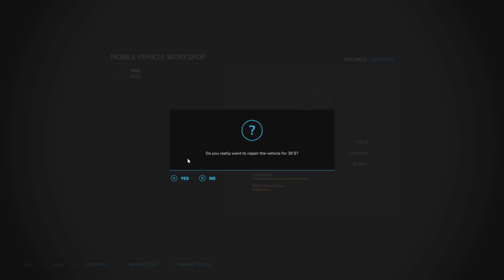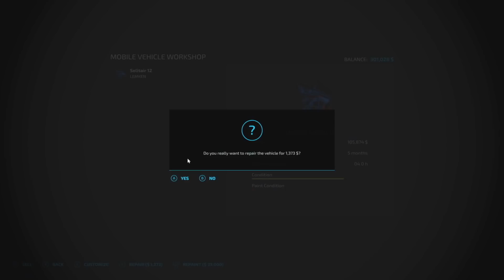Farming In The Snow! (Calmsden Ep 9) | Farming Simulator 22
Farming In The Snow! (Calmsden Ep 9)

0:00 - Intro
0:27 - Episode 9
20:36 - Outro